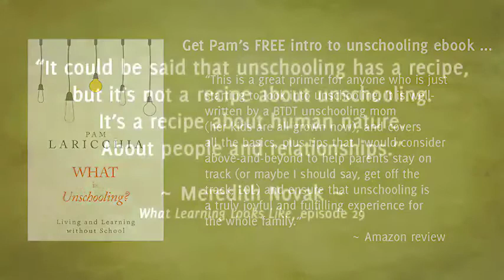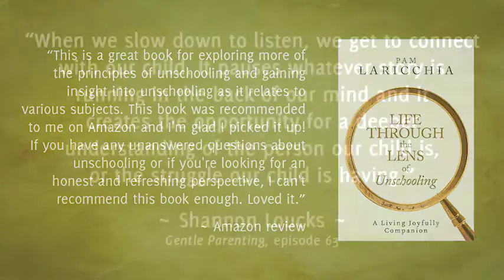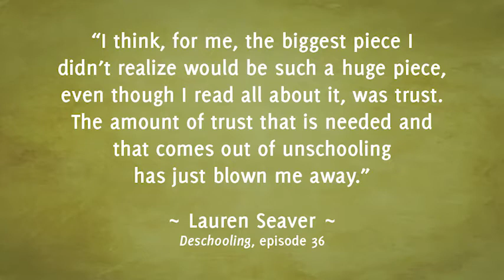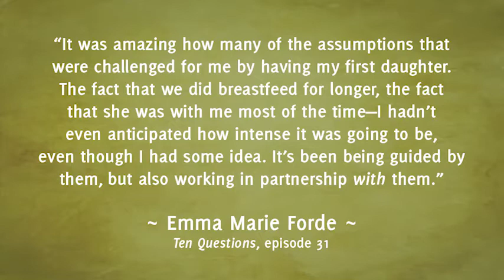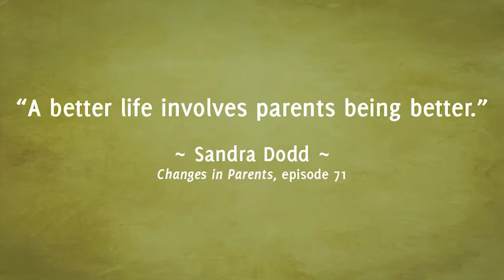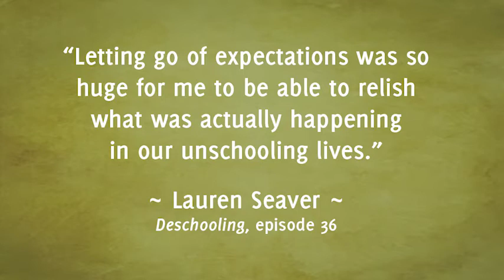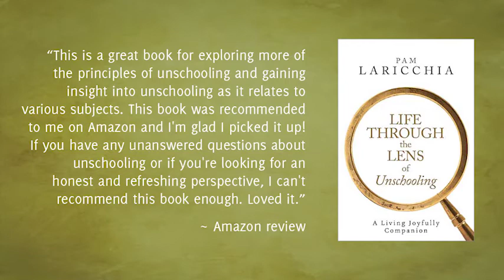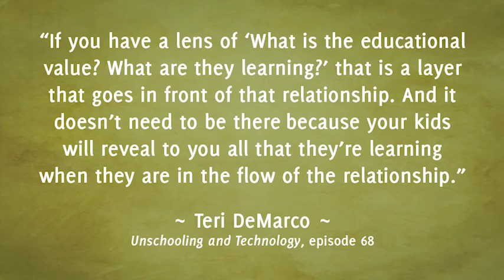Unschooling an Only Child with Deb Rossing and Pat Robinson, Episode 86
Deb Rossing and Pat Robinson are unschooling moms I’ve known online for many years and have also met in person at unschooling conferences. This episode came about because I’ve had a few listeners suggest the topic of unschooling an only child, but since I have three kids I don’t have much experience to share on this particular topic, so I’m excited they both agreed to chat about it!

“I don’t think it’s better with an only child, it’s just different than having siblings.” ~ Pat Robinson

QUESTIONS FOR DEB AND PAT

Can you each share with us a bit about you and your family and how you discovered unschooling?

What did your family’s move to unschooling look like?

Since an only child spends their home time hanging out with adults, did you worry about them having the opportunity to socialize with other kids? If so, did you do anything to address that?

At home with an only child, you are, in essence, your child’s only playmate. Did you feel that way often? Were there times when they wanted to play or do things you didn’t enjoy? If so, how did you handle those moments?

As parents of an only child, you are the people they come to for engagement—to share their thoughts, play their games, express their emotions and so on. I imagine that can sometimes feel overwhelming. Can you share some of the ways you found to keep
yourself refreshed and energized?

At this point, what has been the most surprising thing about your unschooling journey?